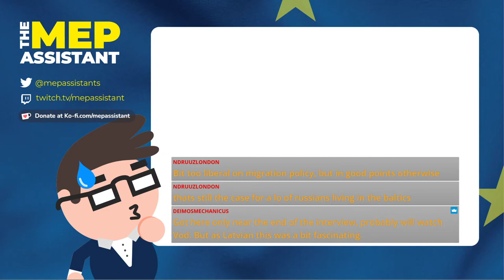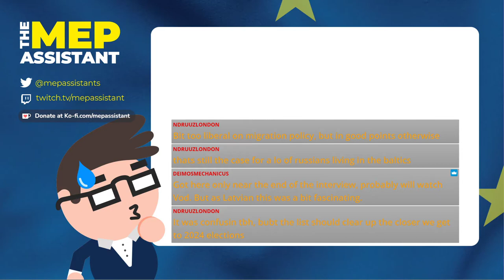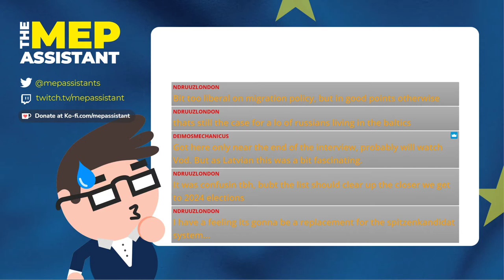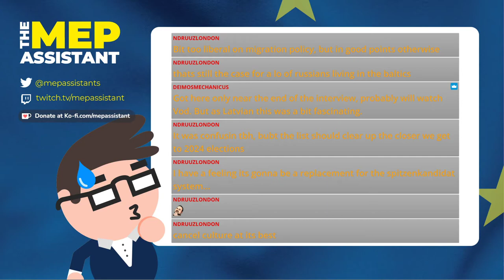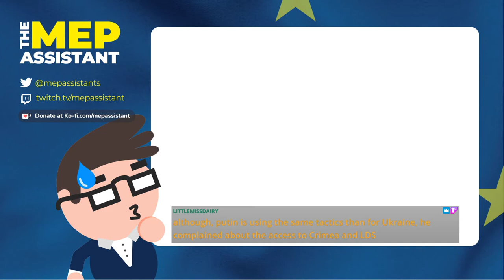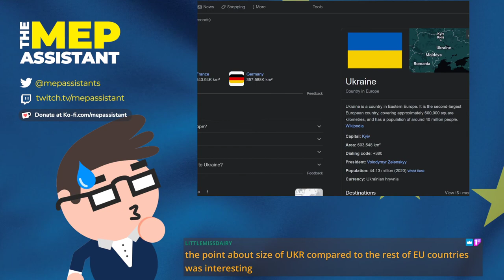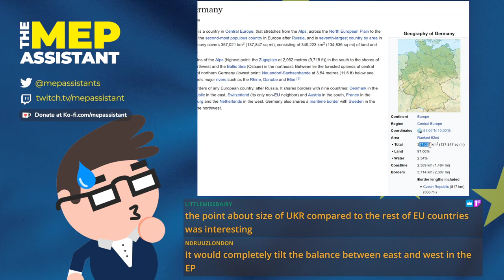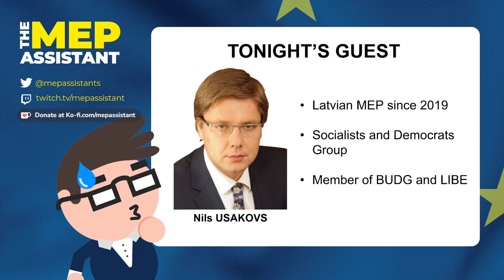Meet Nils Usakovs (Socialists and Democrats), Member of the European Parliament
Mepassistant welcomes Latvian MEP Nils Usakovs (Socialists and Democrats) to talk about his work and answer questions from the audience about his priorities, his thoughts about EU politics and much more!